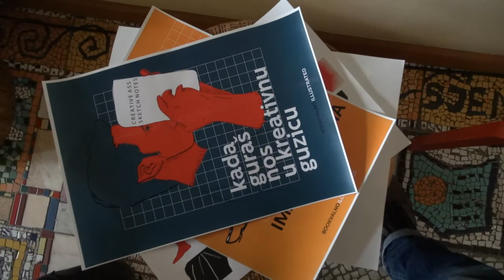Moraš Doć' al BOOKWALNO!!!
31.10.'14;  19.30 h; Kuća Plamena Mira